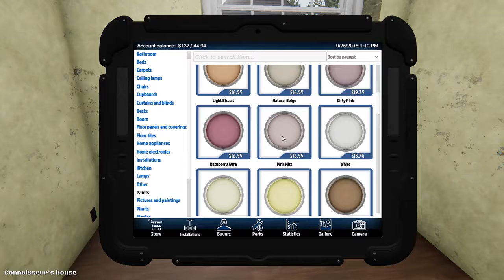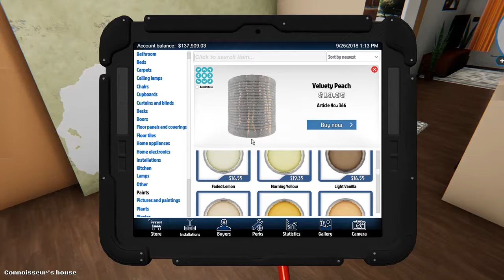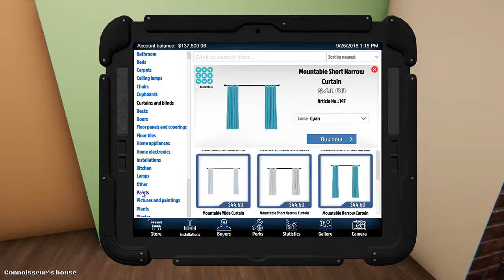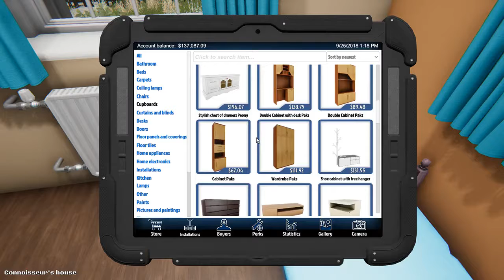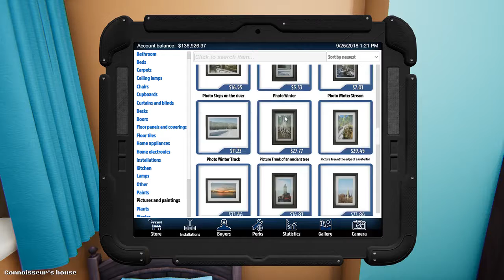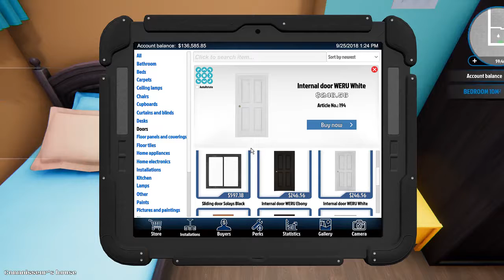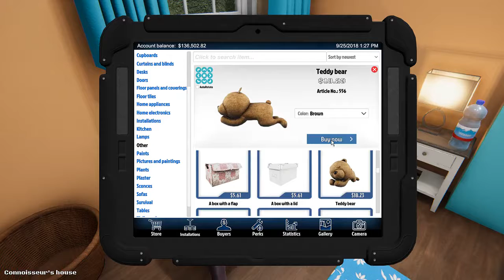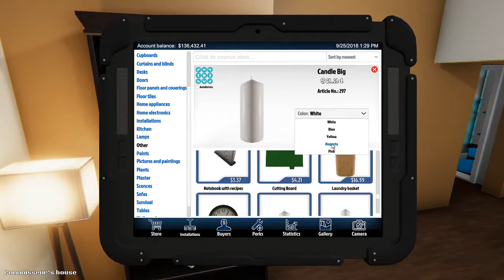House Flipper! E47! Finished House, Now The Sale!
We get the house finished and put it on the market for sale. Let's see how much we make on this house.
This game can be purchased on Steam.